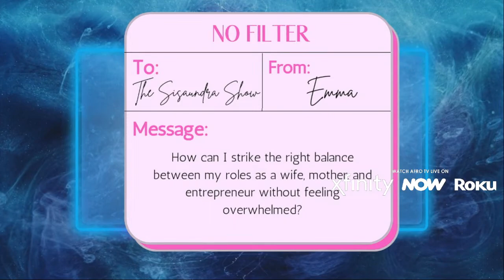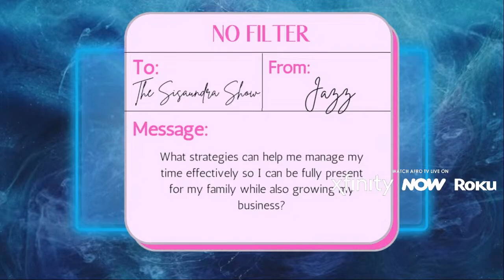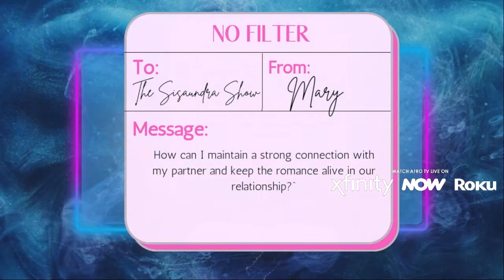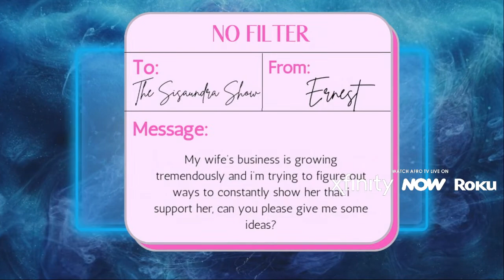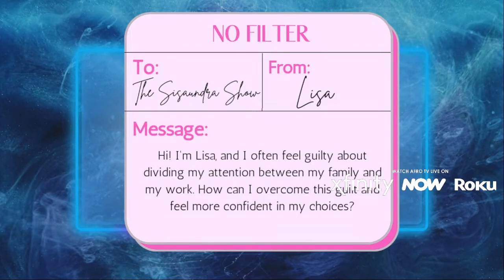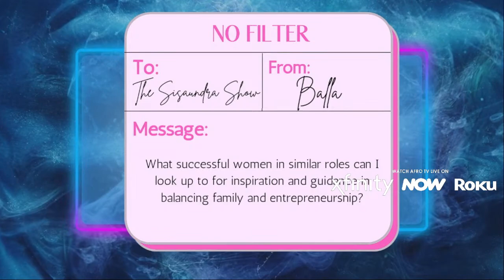The Sisaundra Show: Preparing Our Kids for a Successful Future - Expert Insights and Parenting St…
Join us today on The Sisaundra Show as we explore a topic that's dear to every parent's heart: setting our children up for a successful future. Our special guest, an accomplished entrepreneur and devoted parent, shares invaluable insights, strategies, and personal experiences on preparing the next generation for a world full of opportunities and challenges. Don't miss this enlightening episode!